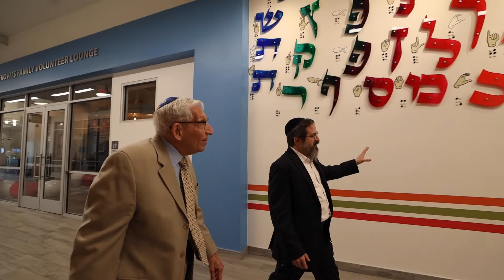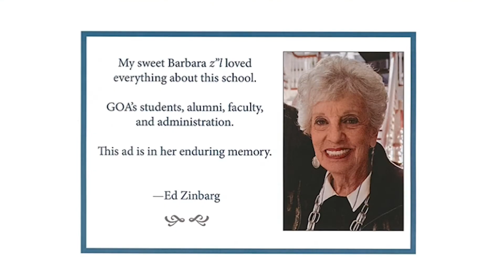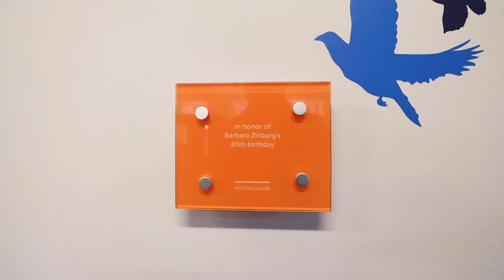Edward Zinbarg - 2022 FCNJ Banquet Honoree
Fabulous Friday Night
In loving memory of Barbara Zinbarg